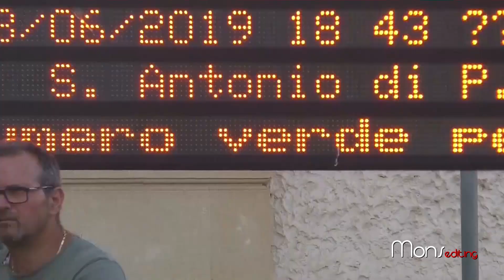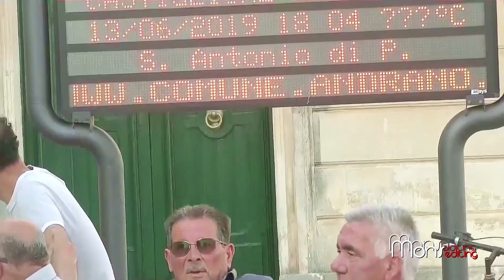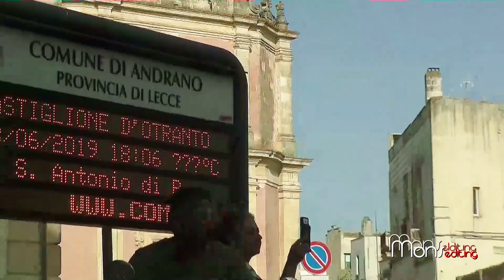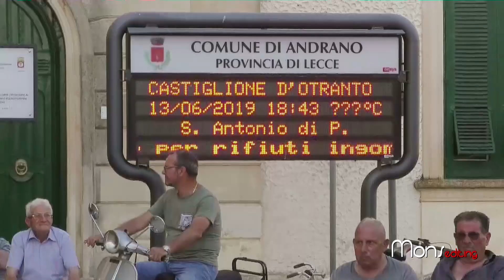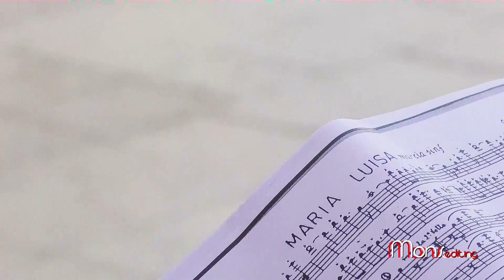Castiglione d'Otranto festeggia Sant'Antonio da Padova (Completo)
Informarsi per informare, 13.06.19 Il Comitato feste di Castiglione d'Otranto festeggia il Santo Patrono del paese Sant'Antonio da Padova, con Banda Amici della Musica di Aradeo, Prcessione, fuochi d'artificio e Santa Messa Liturgica celebrata dal Parroco Don Michele Martella

video riprese Monsellato project